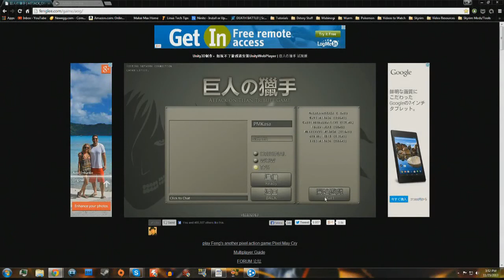Attack on Titan Subscriber Games #15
Also, check out Slanith's channel here. He has stuffs:
Have suggestions for a future video? Leave 'em in the comments below!